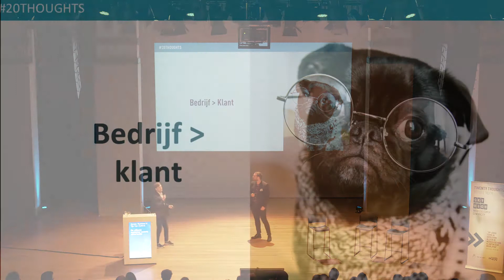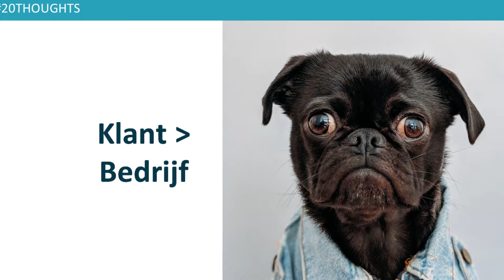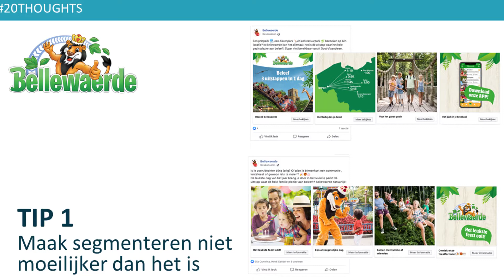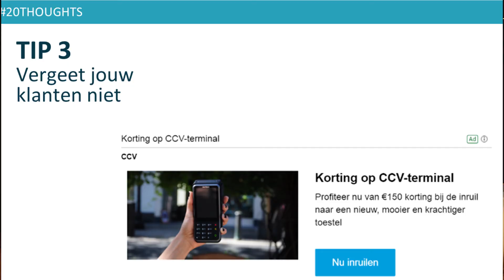De ultieme customer centric advertentie 20THOUGHTS | INVISIBLE PUPPY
Hoe maak je nu écht relevante ads voor jouw doelgroep? Aan de hand van acht bouwblokken geven experts Tijs en Xaveer tools om de ultieme customer centric ad zelf in te zetten.